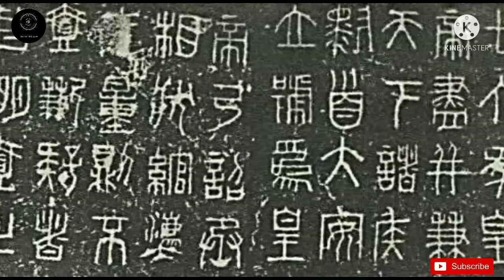A Brief History Of Terracotta Army|चीन के पहले सम्राट का मकबरा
The Terracotta Army is a collection of terracotta sculptures depicting the armies of Qin Shi Huang, the first Emperor of China. It is a form of funerary art buried with the emperor in 210–209 BCE with the purpose of protecting the emperor in his afterlife.

The History Of Bubonic Plague|Black Death|The Three Great Pandemics (In Hindi)

Historicale figures